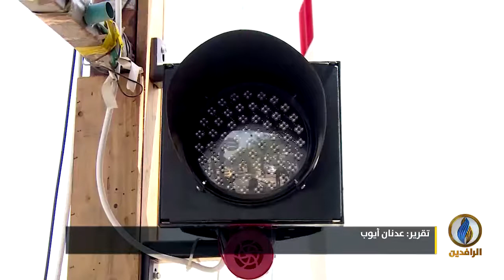تقرير إخباري.. جهات مسلحة تبتز أصحاب المشاتل في منطقة "الكريعات" بـ بغداد وتطالبهم بإخلائها